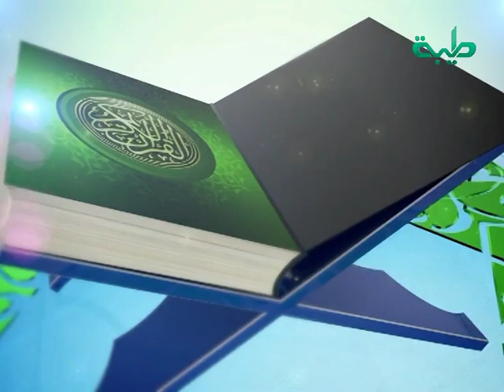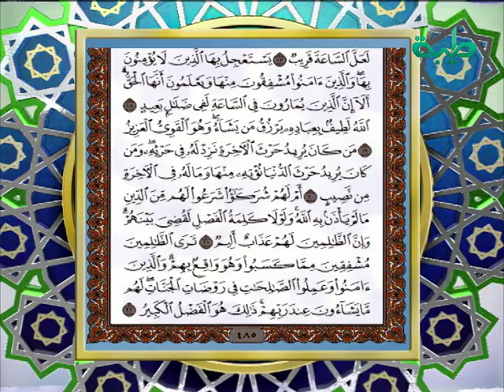حق التلاوة | سورة الشورى الآية 11 - 15